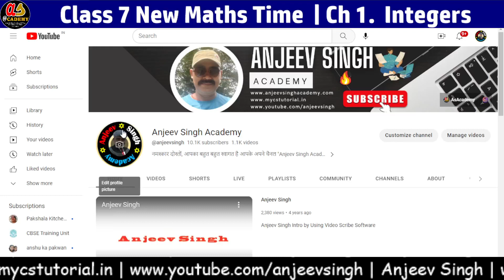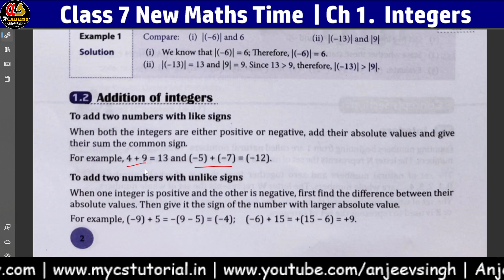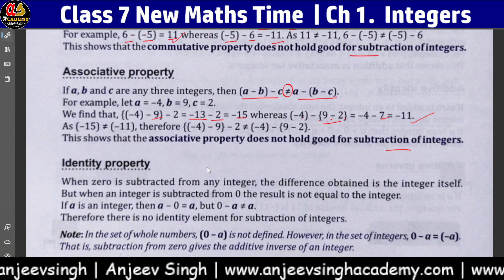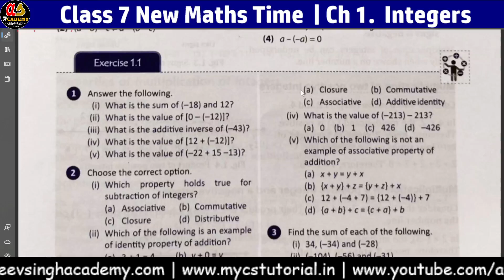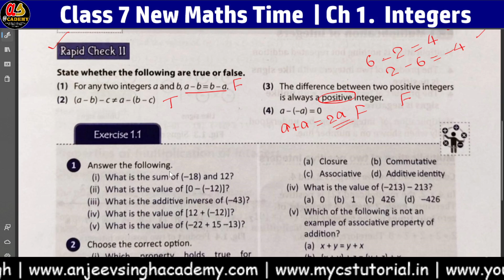Class 7 New Maths Time Ch 1- Integers - Part #2 | Rapid Check - 2